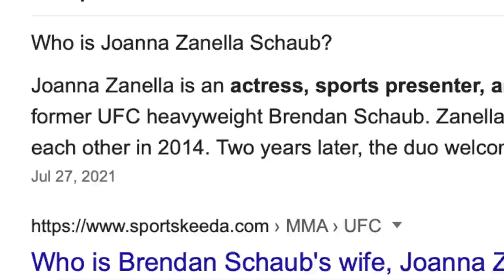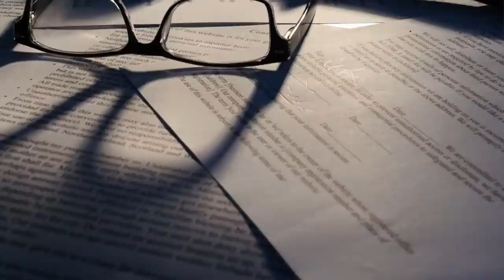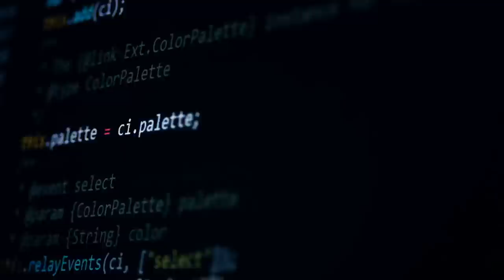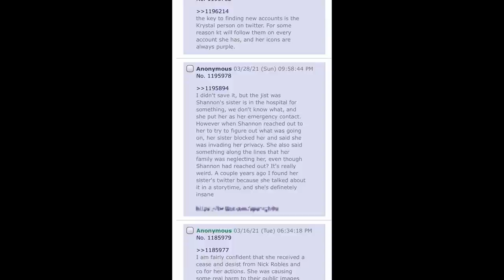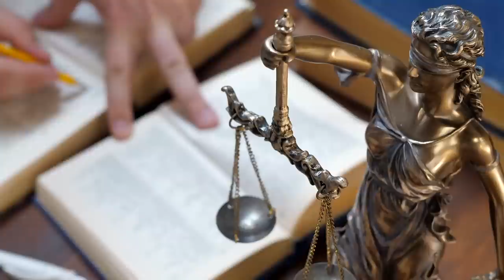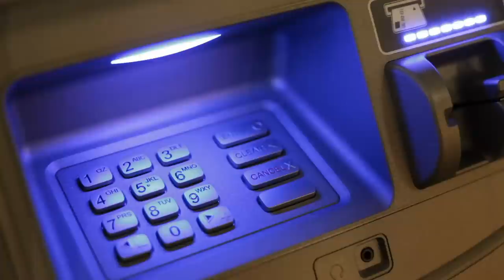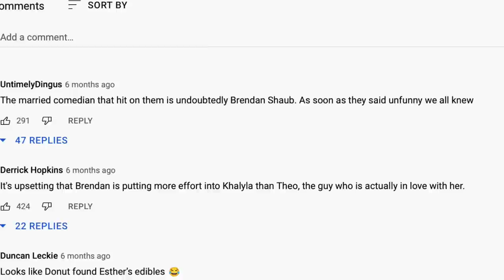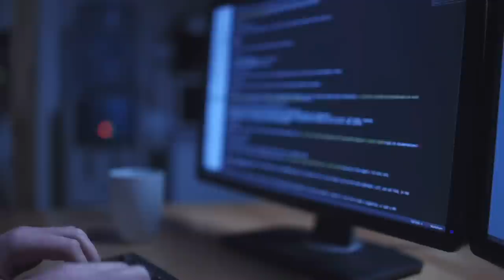Bobby Lee EXPOSES Khalyla Kuhn to Ethan Klein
Who is the Anonomous Reddit User? Brendan Schaub says he has the answer, but Khalyla and Bobby Lee plead their case to Ethan and Hila Klein.